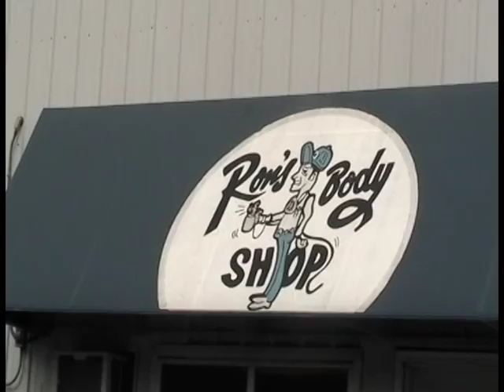Rons Auto Body commercial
St. Charles Film Production Commercial of Ron's Auto Body (St. Charles, MN)